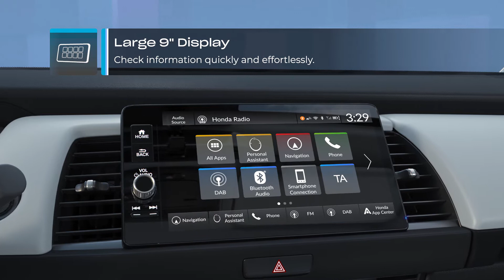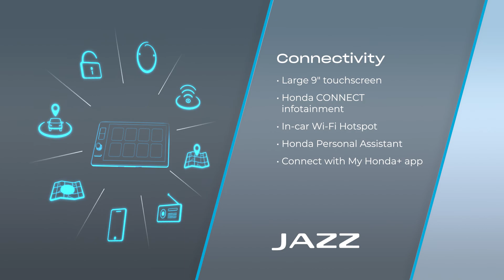21YM Honda Jazz Hybrid Connectivity